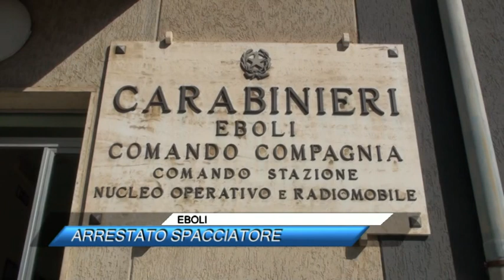🟥EBOLI, ARRESTATO SPACCIATORE |Sud TV